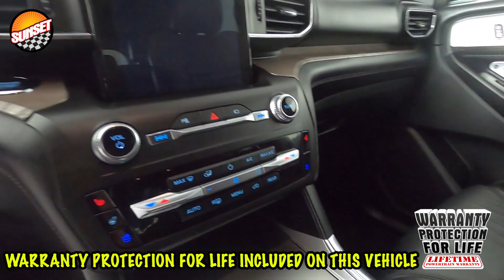2020 Ford Explorer Platinum SUV 1FM5K8HC7LGB77925 | #8890